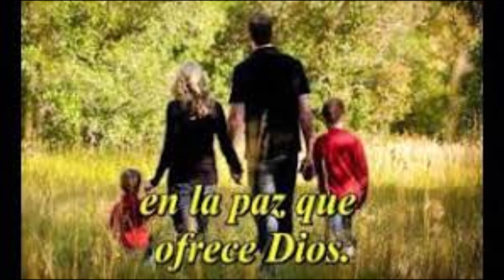ALABANZAS PARA EL SABADO XII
01 A SU NOMBRE GLORIA 00:00
02 A LA IMAGEN DE DIOS 02:00
03 A QUIEN IRE ? 05:32
04 A CRISTO DA TU CORAZÓN 08:10
05 ABROJOS DEL CAMINO 12:37
06 A TI OH DIOS 15:05
07 AL AMPARO DE LA ROCA 16:10
08 A TRAVÉZ DEL DOLOR 19:47
09 AGUA VIVA 23:20
10 A CRISTO YO VERÉ 28:27